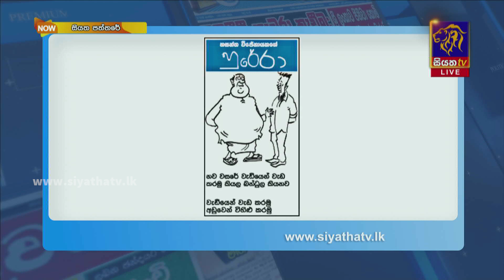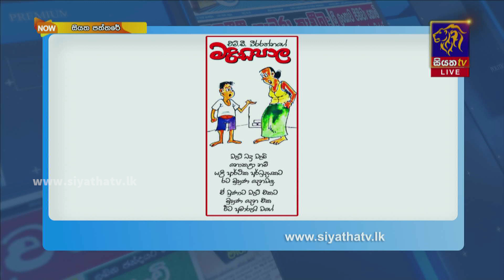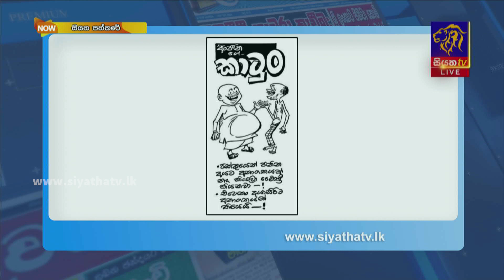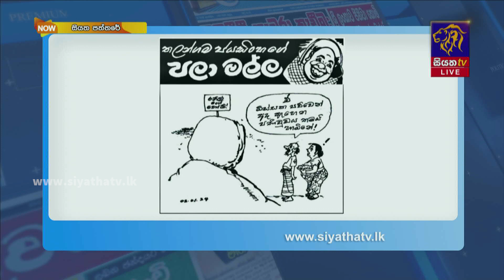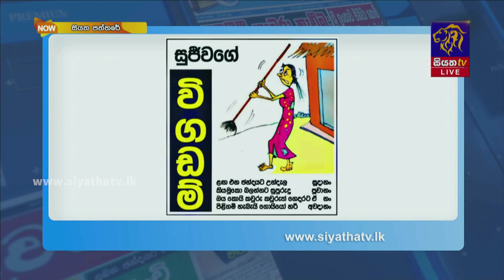දවසේ කාටූන්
Siyatha Paththare | සියත පත්තරේ | 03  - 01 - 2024 | Siyatha TV